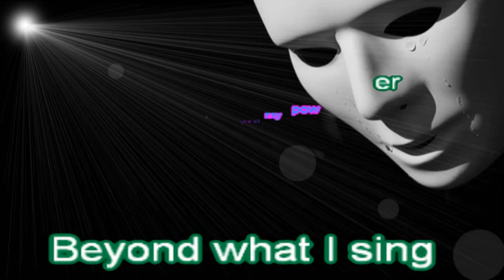Beyond Christmas [0RIGINAL],Thomascow, Lyrics, Chords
Beyond Christmas

     A/C#      A         D                   A6                 D6        A

     A                   D6        E         A                  F#m       E

              Bm         Bm7                 E/G#     A         D6

     D                   Bm        D/A       G#m7b5   C#        A         Bm7

     E/G#      A         A         Bm7       E/G#     AMaj7     F#m       E6

     D                   Bm7       A/C#      D        E         A